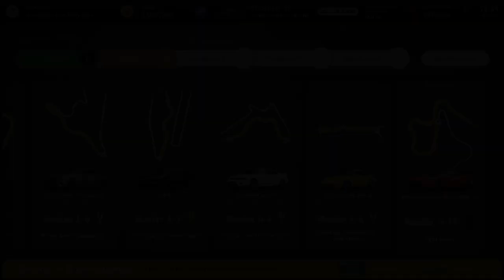Gran Turismo® 7 national A master license A-10 gold with reward car